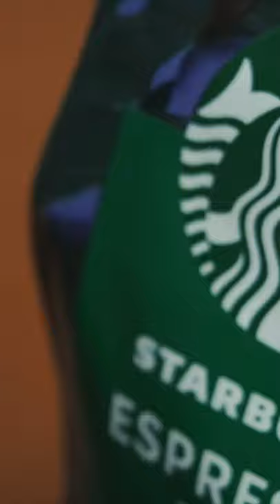Coffee short clip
Short coffee clip with my lil brother